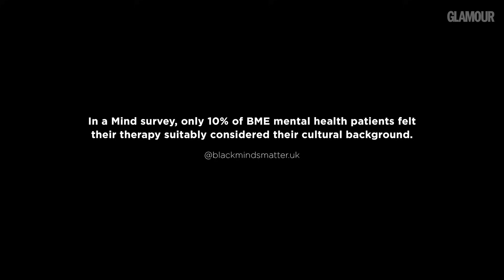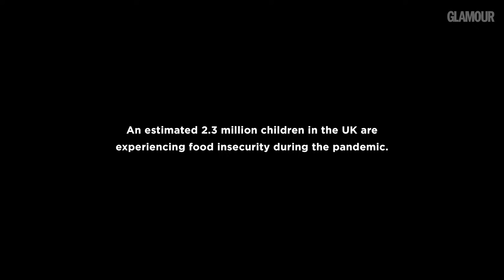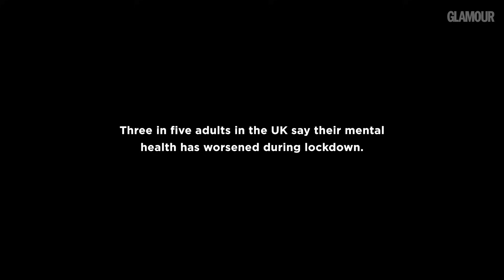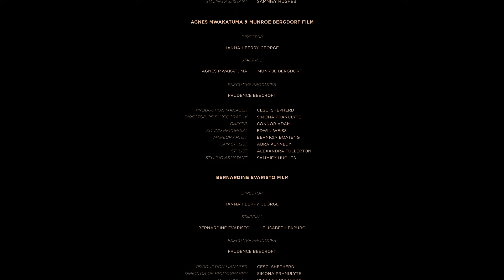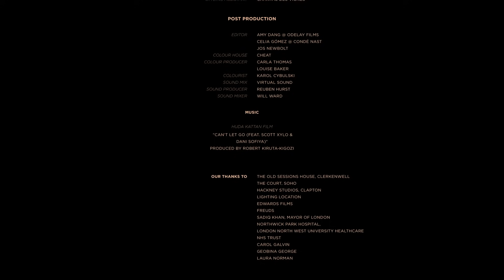GLAMOUR Women of The Year Awards 2021: The Gamechangers | GLAMOUR UK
Presenting GLAMOUR UK’s 20th anniversary, celebrating two decades of championing women and campaigning for equality and justice.

So, what better way to mark this milestone than with the return of the GLAMOUR Women of the Year Awards – albeit virtually, cos you know, Covid.

Tonight we are celebrating 20 Gamechanging winners to celebrate 20 years of GLAMOUR: from Little Mix, to Priyanka Chopra Jonas, and Millie Bobby Brown.

We hope you enjoy. Chat along with us in the comments and follow GlamourWOTY for more…